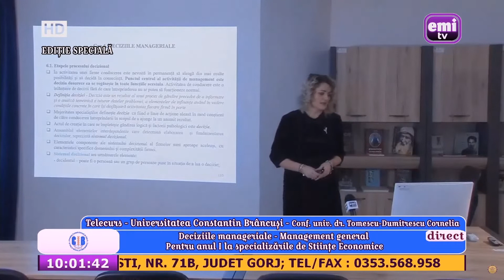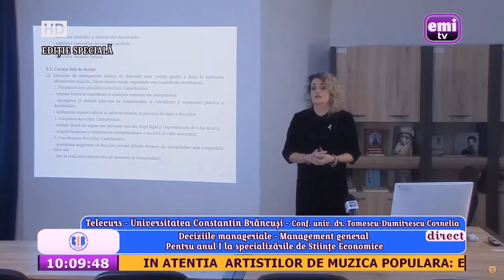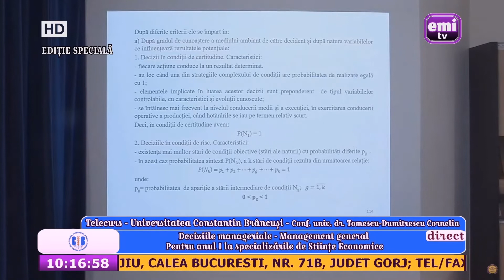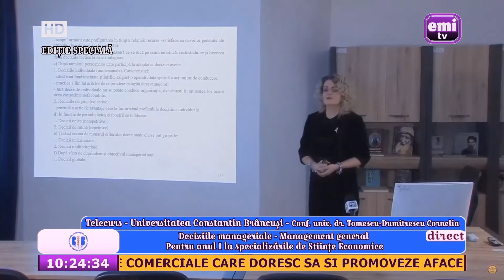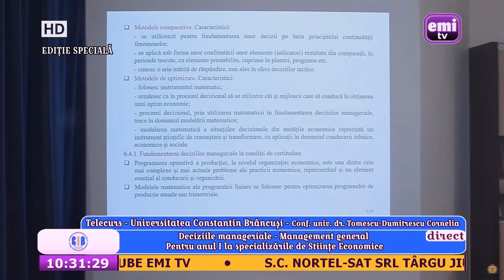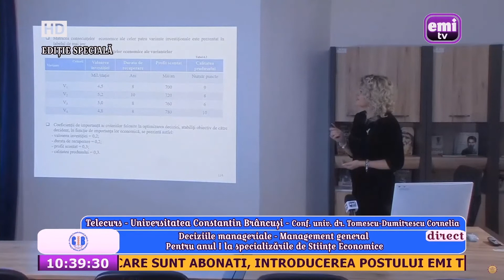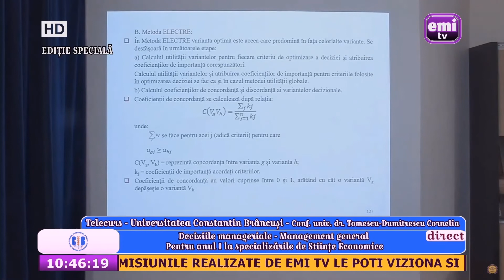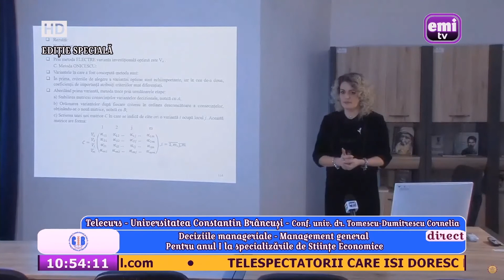Telecurs - Universitatea Constantin Brancuși-Conf. univ. dr. Tomescu Cornelia-Decizii manageriale